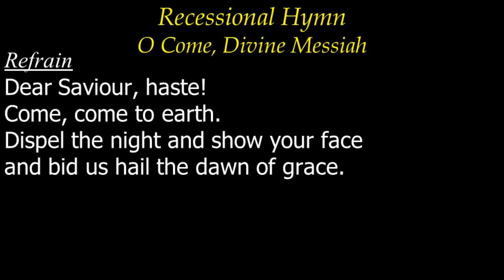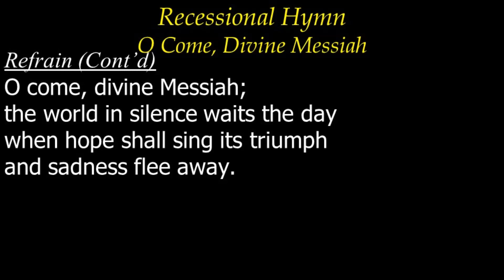O Come Divine Messiah 01Dec19